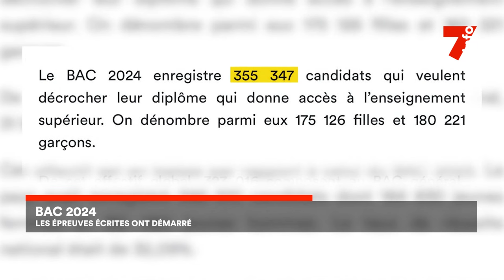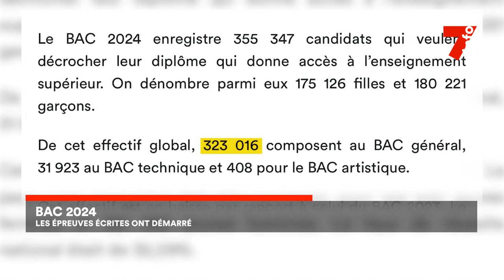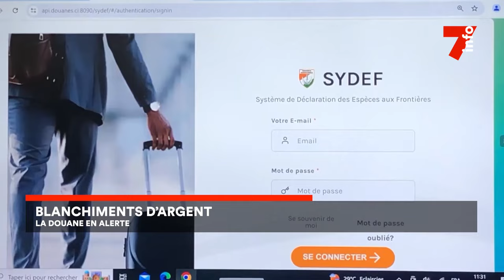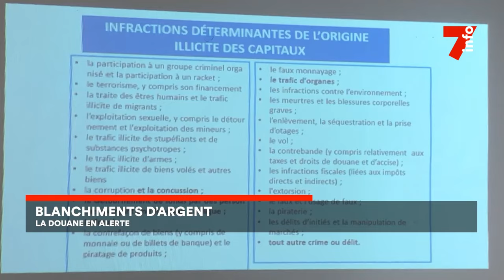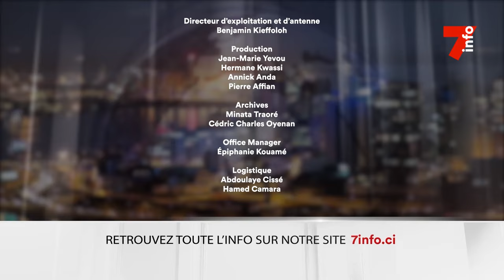Le 7 minutes du 18 juin 2024 (édition du 6H)